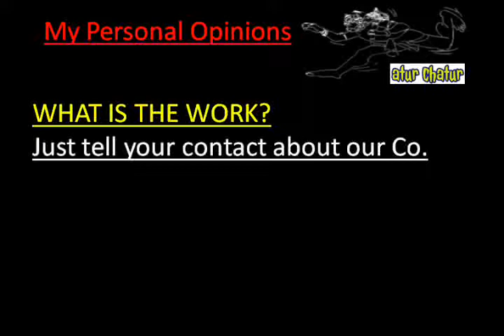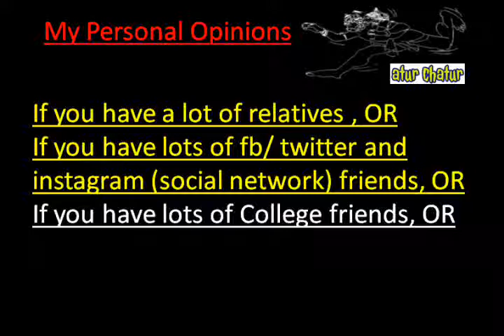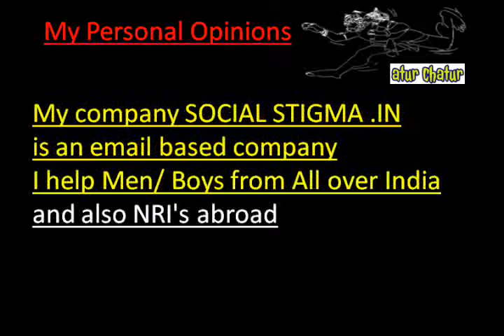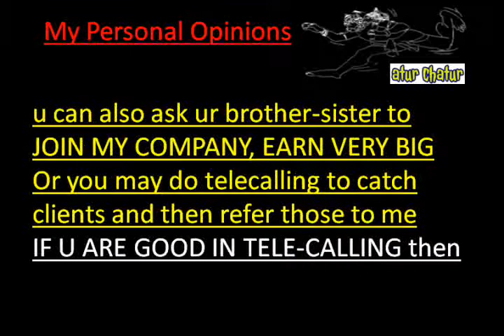मेरी कंपनी में काम करो और घर बैठे 10,000 महीना कमाओ Kirti Nagar delhi Work from Home Job